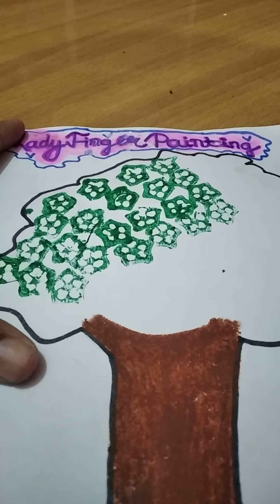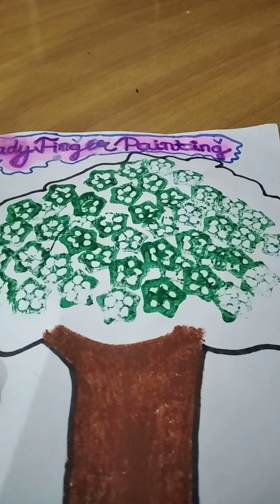Easy Lady Finger Painting